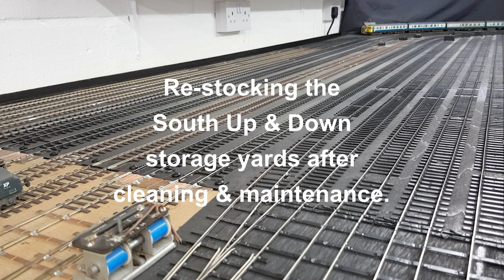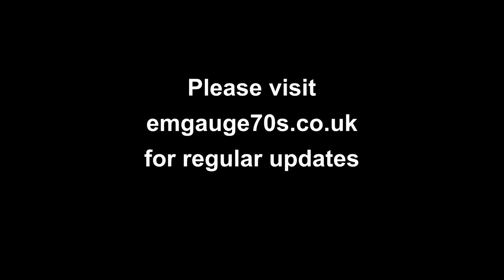Hornsey Broadway Model Railway - re-stocking the south yard sidings.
After maintenance and cleaning of the south yard, this video shows the re-stocking of the sidings.